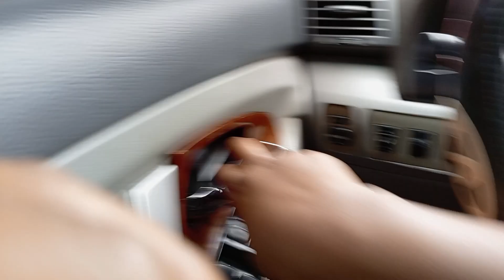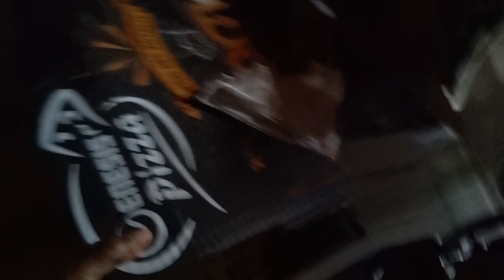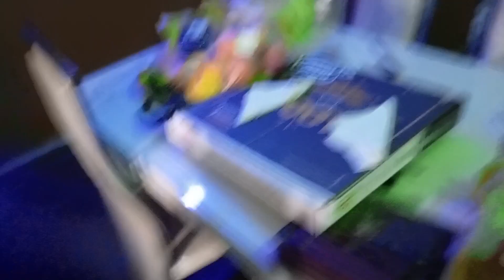A day in the life/school runs/i and my kids tried English tangerine🍊vlog